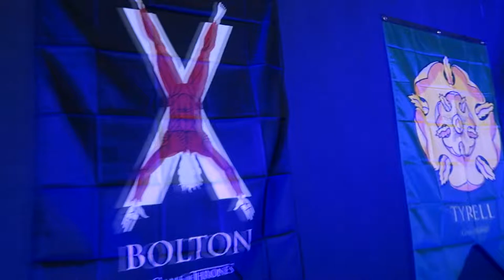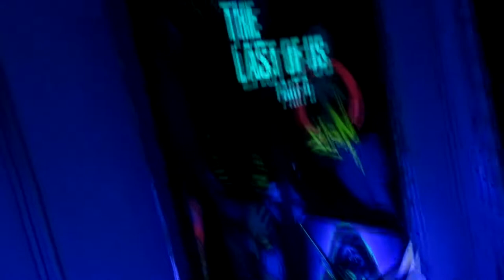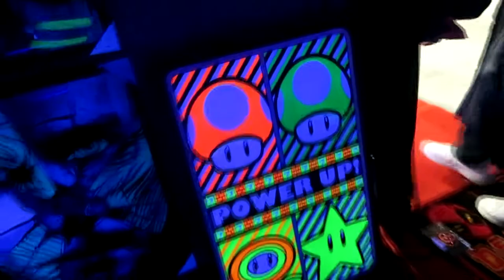it was Awesome | E-con Kuwait Day #1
Skype:kakaq8abood